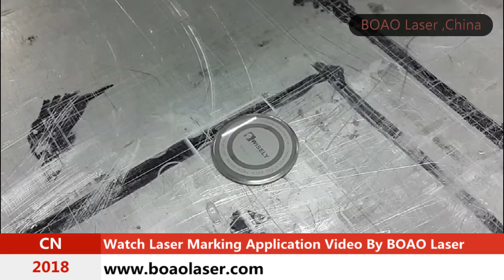Watch Marking Video by BOAO laser china